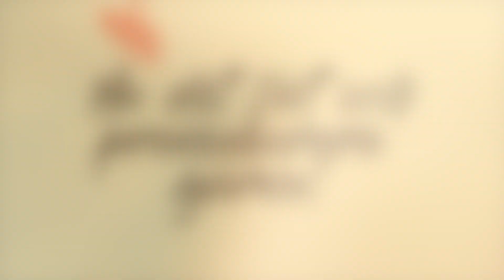10 facts about me | TMI